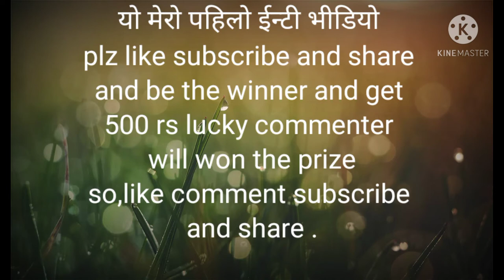Nepali paper arts by sunil shrestha0090